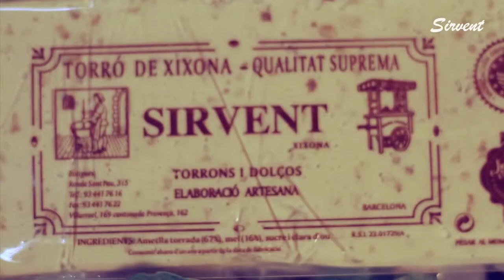Navidad 2014- Sirvent Ronda Sant Pau 3, BCN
Ja fa olor de Nadal per aquí...

Ya huele a Navidad por aquí...

Heladería Turronería Sirvent
Ronda San Pablo 3 y 5
C/Provenza 135
Barcelona

Geladeria Torroneria Sirvent
Ronda Sant Pau 3 i 5
C/Provença,135
Barcelona